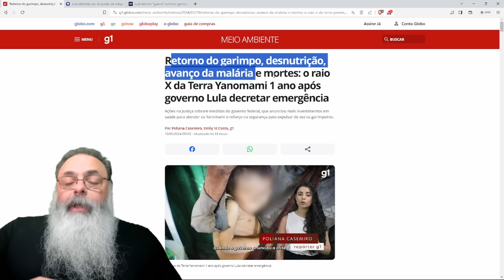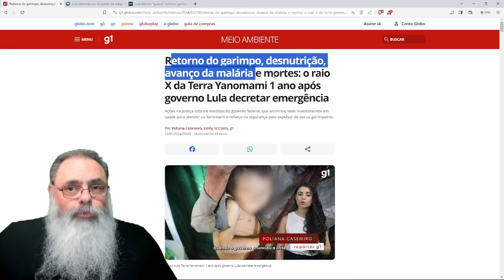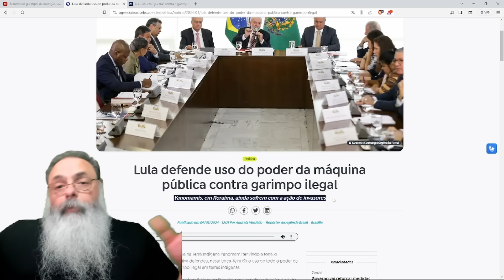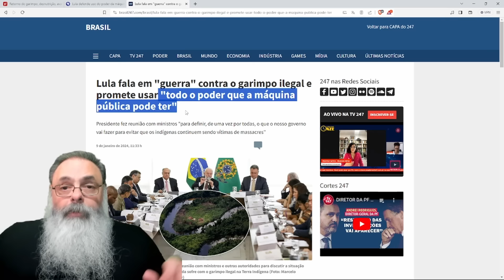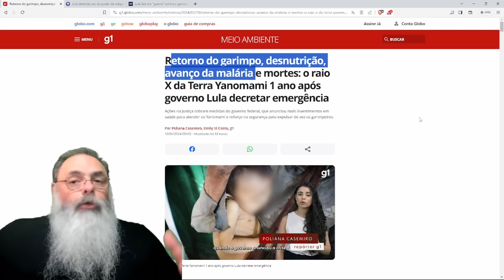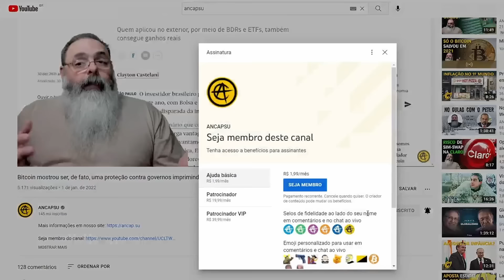MÍDIA tenta DESVIAR a CULPA ÓBVIA do LULA no caso dos YANOMAMIS e CULPA os GARIMPEIROS pelas MORTES